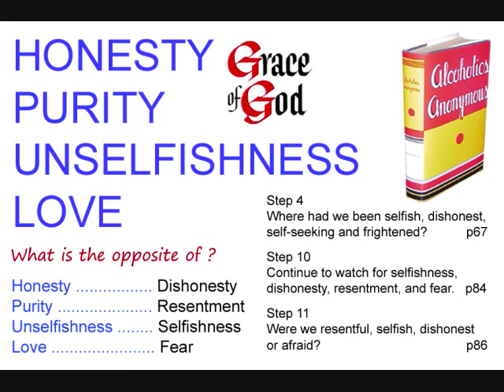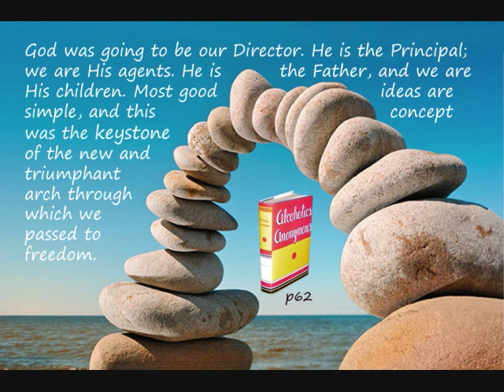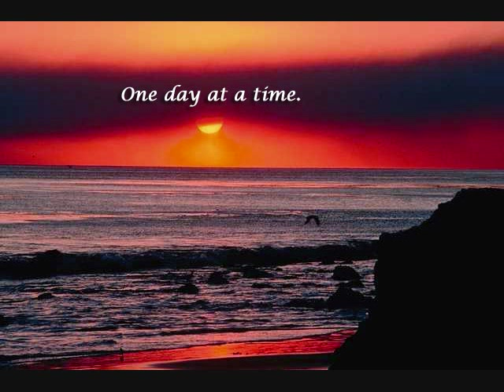AA Step 3 - The Keystone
We were now at Step Three. Many of us said to our Maker, as we understood Him:

"God, I offer myself to Thee-to build with me and to do with me as Thou wilt.

Relieve me of the bondage of self, that I may better do Thy will.

Take away my difficulties, that victory over them may bear witness to those I would help of Thy Power, Thy Love, and Thy Way of life. May I do Thy will always!"

We thought well before taking this step making sure we were ready; that we could at last abandon ourselves utterly to Him

- A.A. Big Book p.63